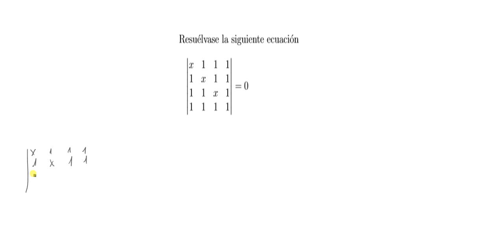Determinantes de orden 4 ( 2.º de Bachillerato )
En este vídeo se muestra cómo resolver una ecuación con determinantes